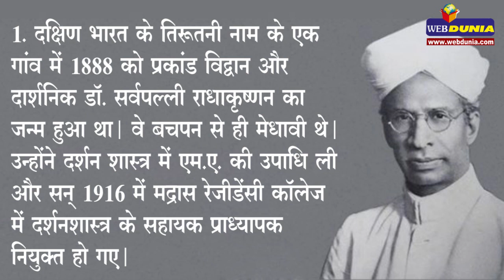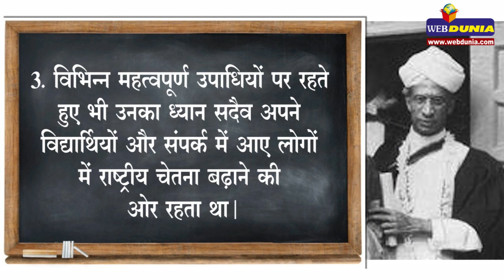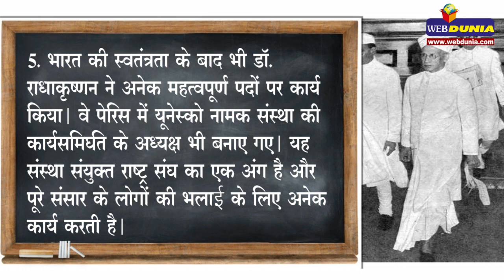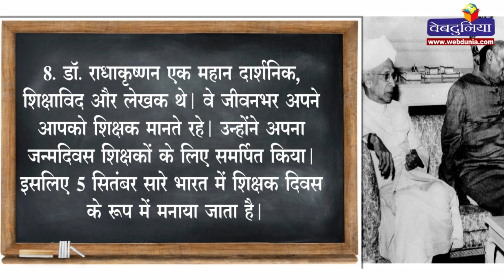शिक्षक दिवस पर जरूर जानिए Dr. Sarvepalli Radhakrishnan की 8 खास बातें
डॉ. सर्वपल्ली राधाकृष्णन भारत के प्रथम उप-राष्ट्रपति और द्वितीय राष्ट्रपति रहे है। वे भारतीय संस्कृति के संवाहक, प्रख्यात शिक्षाविद, महान दार्शनिक और एक आस्थावान हिन्दू विचारक थे। उनके इन्हीं गुणों के कारण सन् 1954 में भारत सरकार ने उन्हें सर्वोच्च सम्मान 'भारत रत्न' से नवाजा और उनके जन्म दिवस (5 सितम्बर) को भारत में शिक्षक दिवस (teachers day) के रूप में मनाया जाता है।आइए, हम आपको डॉ. सर्वपल्ली राधाकृष्णन के जीवन की 8 खास बातें बताते हैं